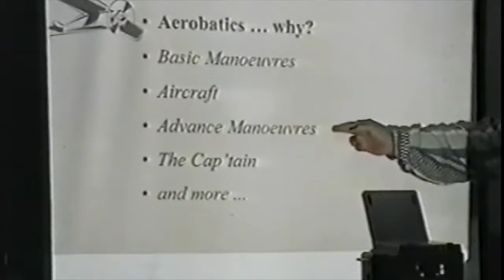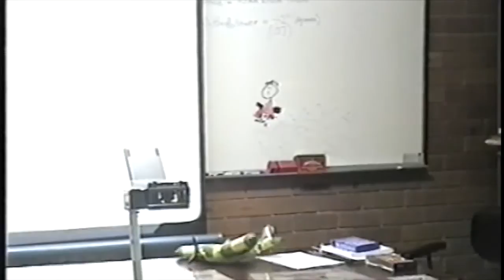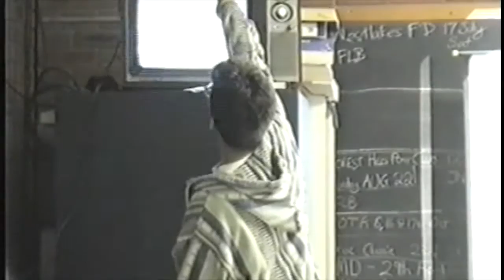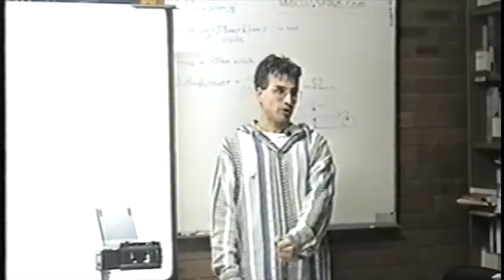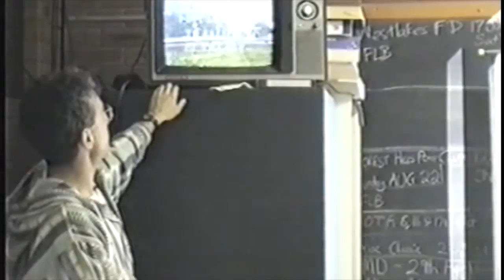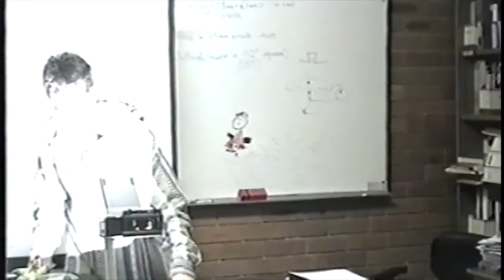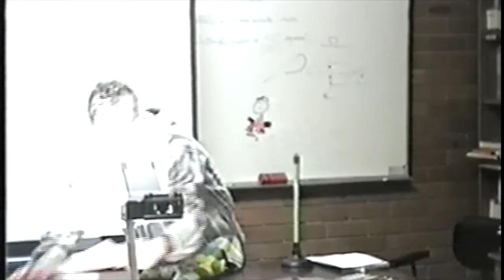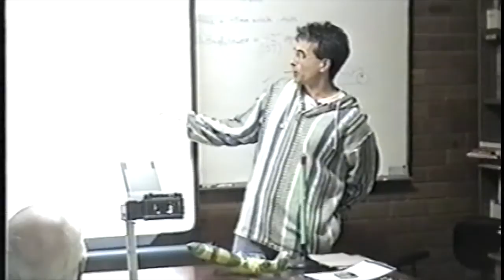Aerobatics - Yves Bernier VK2AUJ - Manly-Warringah Radio Society lecture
In this classic lecture from sometime in the 1990s, club member and aerobatics and helicopter pilot Yves Bernier VK2AUJ/VE2AUJ gives us an introduction to the gentle art of aerobatic flying.

Using basic models (and a domestic toilet plunger!), Yves demonstrates basic and advanced aerobatic manoeuvres.

Learn why the speed of 38 knots is vitally important when doing a stall turn in a Marchetti fighter trainer, and much more!